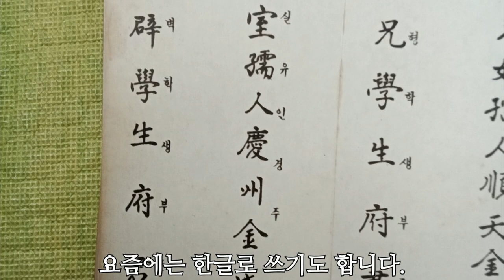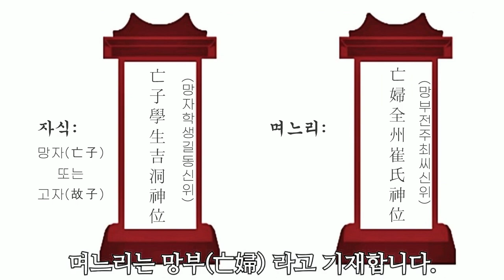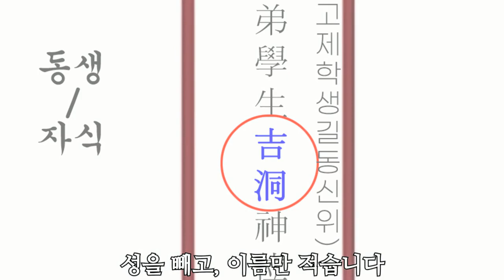📚 명절이나 제사를 지낼 때 지방(紙榜) 쓰는 법 ; 제사상차림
안녕하세요?

오늘은 지방(紙榜) 쓰는 법에 대해 이야기해 보려고 합니다.

지방(紙榜)이란 것은 명절이나 제사를 지낼 때

제사를 지내는 대상자를 상징합니다.

신주(神主) 등을 사용하여야 하나,

요즘에는 사용하지 않는 경우도 많이 있습니다.

신주 대신 종이로 써서 대신 하는데요,

이것을 지방이라고 합니다.

즉, 종이로 쓴 신주라고 생각하시면 됩니다.

지방에는 고인과 제사를 지내는 사람의 관계를 적고,

고인의 직위, 고위의 이름

그리고 마지막에 신위라고 적습니다.

지방을 쓰는 법은 대상자가 누구냐에 따라 달라지게 됩니다.

지방 쓰는 법

지방은 대부분 한문으로 써 왔으나, 요즘에는 한글로 쓰기도 합니다.

처음, 맨위에는고인과의 관계를 적습니다.

아버지는 현고(顯考), 어머니는 현비(顯妣),

조부는 현조고(顯祖考) 조모는 현조비(顯祖妣),

증조부는 현증조고(顯曾祖考), 증조모는 현증조비(顯曾祖妣),

고조부는 顯高祖考(현고조고),

고조모는 顯高祖妣(현고조비)입니다.

남편은 현벽(顯辟), 아내는 망실(亡室) 또는 고실(故室),

형은 현형(顯兄), 동생은 망제(亡弟) 또는 고제(故弟)라고 기재합니다.

며느리는 망부(亡婦) 라고 기재합니다.

자식은 망자(亡子) 또는 고자(故子)라고 씁니다.

두번째에는고인의 직위를 적는 곳입니다.

남자 조상이 벼슬을 한 경우에는 벼슬의 이름을 써주고,

벼슬을 안 한 경우에는 학생(學生) 이라고 씁니다.

여자 조상은 孺人(유인)으로 적는 것이 일반적입니다.

세번째에는 이름입니다. 남자의 경우에는 이름 대신 부군(府君) 이라고 적습니다.

그리고 여자인 경우에는 본관과 성씨를 적습니다.

예를 들어 '전주최씨'나'밀양박씨' 라고 적으면 됩니다.

대상자가 동생이거나 자식인 경우에는 성을 빼고, 이름만 적습니다

지방의 맨끝에는 공통적으로 신위(神位)라고 적습니다.

신위는 제사를 지내는 주인공이 위치하는 곳이라는 뜻입니다.

부모님을 동시에 작성하는 경우에는,

아버지를 왼쪽에 쓰고, 어머니를 오른쪽에 쓰면 됩니다.

지금까지 명절이나 제사에 지방 쓰는 법이었습니다.

감사합니다.

📚 명절이나 제사를 지낼 때  지방(紙榜) 쓰는 법

자료참조 [공무원닷컴:티스토리]